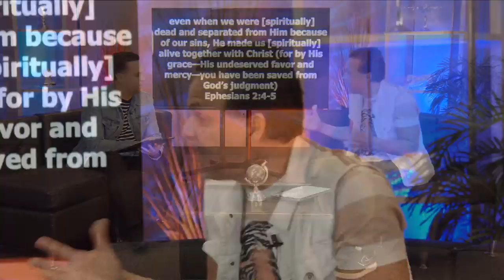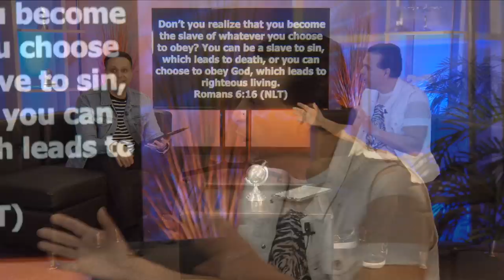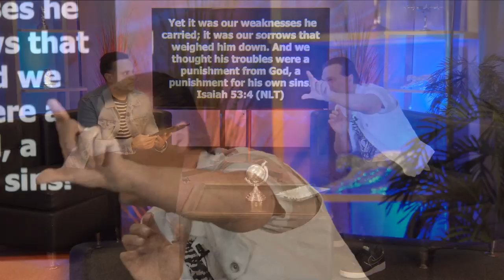The Gospel Made Simple | Wednesday April 8, 2020 | Pastor Marco Garcia